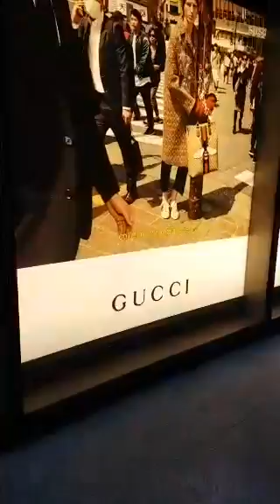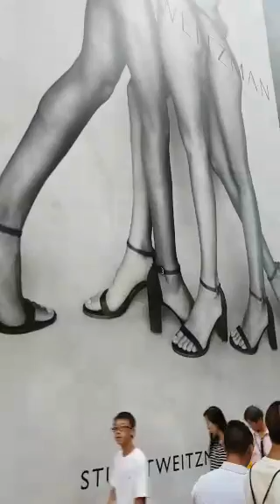5-th Avenue. перископ Жермеса